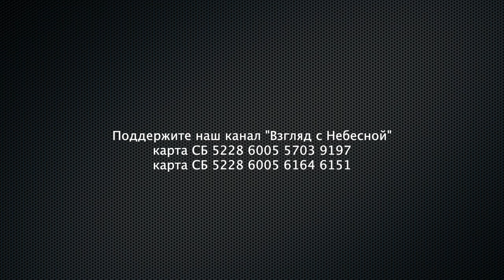Молитва за Россию со слезами на глазах | Чистый четверг | Юрий Сипко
Намедни Господь шепнул. Помолись за страну.
Я опешил. За какую? Ну как за какую? За ту, в которой живёшь.
Ааааа! За Россию значит. Понял. Сейчас.
Начал готовиться. Умылся. Побрился. Расчесал волосы.
Встал на колени. Возникла Россия. Слово такое. А потом территория. Моря и горы, реки и озёра. Даже океаны кое-где. Супер!
Дороги.  Болота. Свалки. Кладбища.
Тюрьмы. Больницы. Школы. Полиция. Армия. Ракеты. Бомбы. Новичок. Депутаты. Суды. Матери. Плач детей. Разрушенные церкви. Слепые. Глухие. Парализованные. Бездомные.
Нищие. Старики брошенные. Дети умирающие. Губернаторы с мильярдами. Дворец Путина. Кортеж из ста машин. Банкиры. Трубы с нефтью. Трубы с газом. Трубы с деньгами. Эшелоны военные крадущиеся в Украину. Депутаты, рабы системы. Прокуроры, защитники воров. Мундиры. Мундиры. Мундиры.
Табуны мундиров волокущие в тюрьмы верующих в Иегову. Стада мундиров разрушающие дома молитвы.
Колонны танков. Эшелоны военных. Разрывы бомб.
Миллионы людей, бегущих от ракетных обстрелов. Трупы убиенных вдоль дорог. Руины городов.
Молящиеся старушки. Мужики в бородах с крестами, их опекающие.
Торговые ряды с алкоголем.
И несколько бродячих проповедников Евангелия.
Сердце моё перестало стучать. Глаза утонули в слезах.
Дух колыхался пред Богом, вздыханиями неизреченными исповедуя веру и испрашивая благодать!
Мат 6:9-10: «Отче наш, сущий на небесах! да святится имя Твое; да приидет Царствие Твое; да будет воля Твоя и на земле, как на небе;"

Вы можете поддержать нас финансово:
Манифест команды канала «Взгляд с Небесной»:
YouTube канал ВЗГЛЯД С НЕБЕСНОЙ